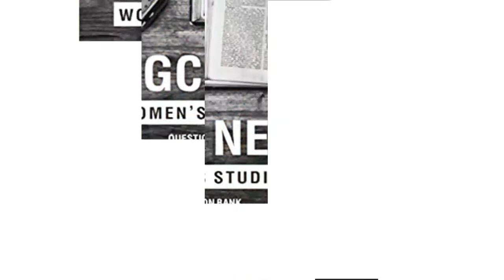UGC NET/JRF Exam Reference Books & Study Materials for Women's Studies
This books is written especially for UGC NET Women Studies preparation and it is a compilation of author’s self made notes prepared while preparing for this exam.

Kindle Edition Free Books :-

1. NTA-UGC-NET WOMEN' STUDIES: Important Books Directory by Mohammad Rizwan

2. Handbook on Women Protection Laws: A Very Brief Introduction by Mohammad Rizwan

Paperback books [HARD COPY]:-

1. UGC Net Women's Studies by Neha Goyal

2. UGC NET Women's Studies English by Author Ved Prakash

3. Ugc Net: Women's Studies (Introduction) by Mohammad Rizwan

4. 51 Tips to Crack Nta-Ugc-Net: With Special Aspects of Women's Studies by Mohammad Rizwan

5. UGC NET/JRF  Women’s Studies Previous Year Papers: 2015, 2016, by Excellence Brings Success

6. Advanced Manual for Women Studies : UGC/CBSE-NET/NET/JRF by Amol Murlidhar Nimsadkar

7. UGC NET JRF Women's Studies by Neha Goyal

The best thing about this books is its current affairs which are properly updated and arranged in chronological order. In addition it also contains some quotations of famous Women’s rights activists and the list of books of some of the famous authors.